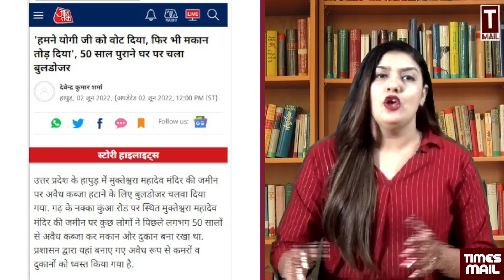फूट फूटकर रोते रहे भाजपाई, घर पर बाबा का बुलडोजर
फूट फूटकर रोते रहे भाजपाई, घर पर बाबा का बुलडोजर | Harshita Mishra & Shams Tabrez
Follow to us on Social Media Platform